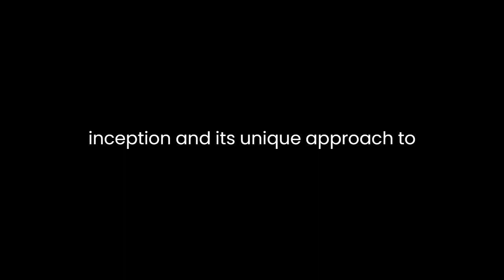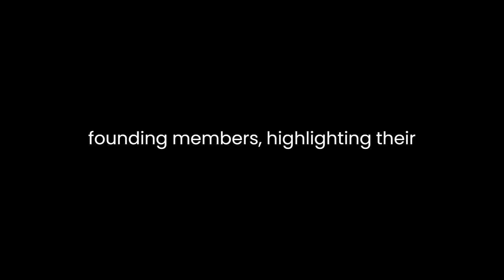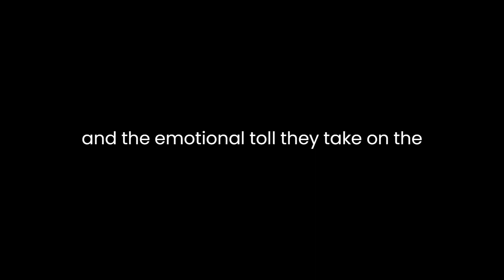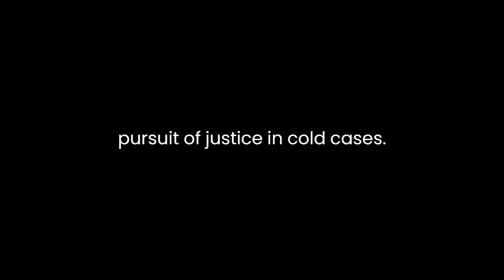"The Murder Room" By Michael Capuzzo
In Michael Capuzzo's "The Murder Room: The Heirs of Sherlock Holmes Gather to Solve the World's Most Perplexing Cold Cases," the author delves into the intriguing world of the Vidocq Society, a group of forensic experts, profilers, and detectives who come together to solve cold cases that have baffled law enforcement. Through meticulous research and engaging storytelling, Capuzzo provides readers with a captivating look into the minds of these modern-day Sherlocks as they navigate the complexities of unsolved crimes.The narrative unfolds with a detailed exploration of the Vidocq Society's inception and its unique approach to solving cold cases. Named after Eugène François Vidocq, the 19th-century French detective who is considered the father of modern criminology, the society is a gathering of brilliant minds from various investigative fields. Capuzzo introduces the reader to the founding members, highlighting their diverse expertise and shared passion for bringing justice to victims and closure to their families.The author skillfully weaves historical context into the narrative, drawing parallels between the Vidocq Society's work and the legacy of Sherlock Holmes. This connection adds depth to the story, emphasizing the enduring fascination with solving mysteries that persists across different eras. The author's prose is both informative and engaging, making complex forensic procedures accessible to readers without sacrificing the gravity of the subject matter.As the narrative progresses, Capuzzo introduces the reader to some of the society's most challenging cases. Each case is a tapestry of intricate details and unsolved puzzles that demand the expertise of the Vidocq Society members. The author navigates through the complexities of these cases, presenting the forensic methods employed and the emotional toll they take on the investigators. This approach humanizes the process, emphasizing the dedication and empathy required to delve into the darkest corners of criminality.One of the strengths of Capuzzo's narrative lies in his ability to balance the technical aspects of forensic investigation with the human stories behind each case. He skillfully explores the emotional impact of unsolved crimes on victims' families, creating a poignant contrast to the meticulous and often detached world of forensic analysis. This balance adds layers to the narrative, transforming it from a mere procedural account to a compelling exploration of the intersection between science and humanity.Throughout the book, Capuzzo also provides insight into the psychology of crime, profiling, and the evolving landscape of forensic science. He seamlessly integrates interviews with Vidocq Society members, allowing readers to glimpse the personalities and motivations driving these real-life detectives. This personalized touch enhances the reader's connection to the narrative, fostering a sense of camaraderie with the investigators as they navigate the labyrinth of unsolved mysteries.In conclusion, Michael Capuzzo's "The Murder Room" is a masterfully crafted exploration of the Vidocq Society and its pursuit of justice in cold cases. The narrative's seamless blend of history, forensic science, and human emotion creates a compelling tapestry that engages readers from start to finish. By shining a light on the intricate web of unsolved crimes and the dedicated individuals working to unravel them, Capuzzo not only pays homage to the legacy of Sherlock Holmes but also invites readers to contemplate the enduring allure of solving the world's most perplexing mysteries.